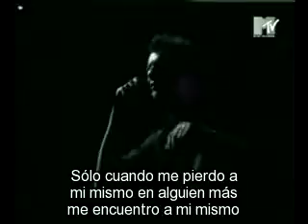Depeche Mode Only when i lose myself live 1998 subtitulado